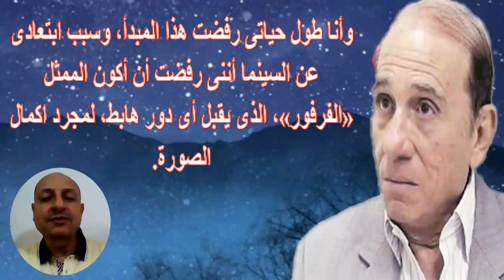بعد أن أصبحت جـ دة نادية رشاد بالد مو ع تروى أسرار طلاقها بعد زواج سنين طويلة من زوجها الفنان الشهير